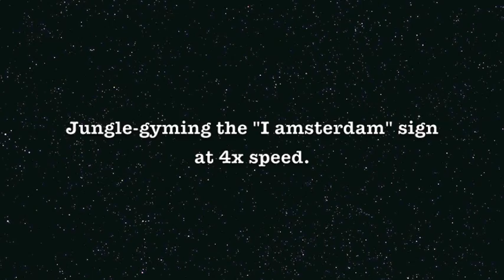unicorn jungle-gyming the 'i amsterdam' sign at 4x speed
this video is part of the series called UNICORN IN HOLLAND.